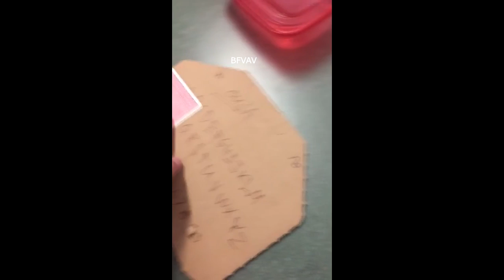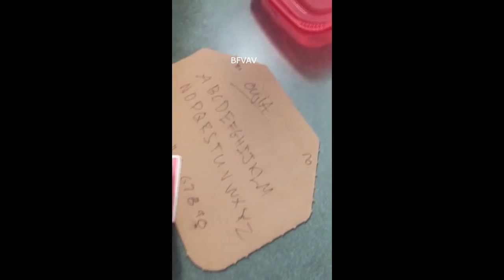GHETTO OUIJA BOARD! (INSANE REACTION)